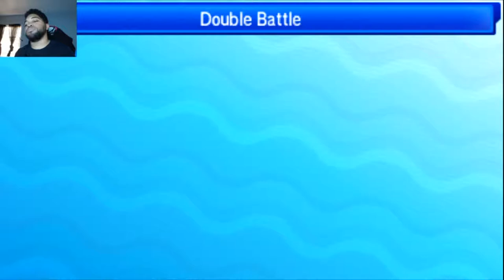gift give away TheJDzero vs BlueAce